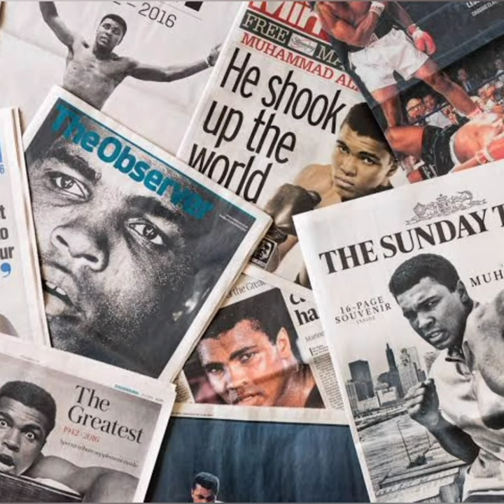Lovlina Borgohain Tokyo 2020 Olympics